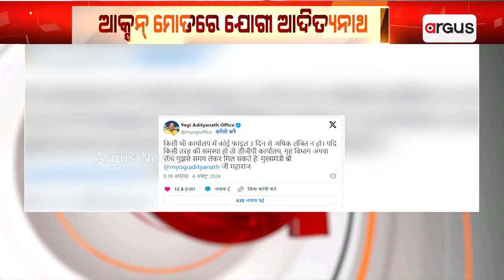ସାଧାରଣ ନାଗରିକଙ୍କ ଅଭିଯୋଗର ସମାଧାନ ଶୀଘ୍ର କରାଯିବ | CM Yogi Adityanath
ବିଳମ୍ବରେ ଫାଇଲ୍ ଆସିବା ଉପରେ କଠୋର୍ ହୋଇଛନ୍ତି ଉତ୍ତରପ୍ରଦେଶ ମୁଖ୍ୟମନ୍ତ୍ରୀ ଯୋଗୀ ଆଦିତ୍ୟନାଥ। ସେ ଏନେଇ ସରକାରୀ ଅଧିକାରୀଙ୍କୁ ଦେଇଛନ୍ତ ନିର୍ଦ୍ଦେଶ । ସାଧାରଣ ନାଗରିକଙ୍କ ଅଭିଯୋଗର ସମାଧାନ ଶୀଘ୍ର କରାଯିବ।